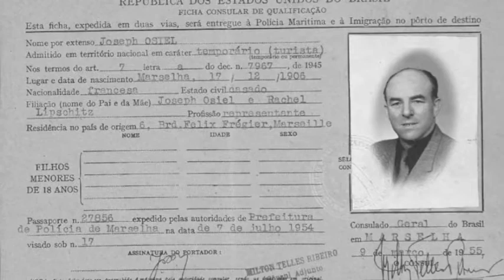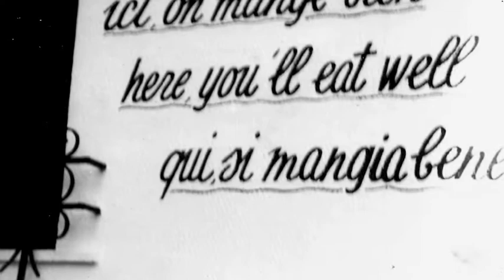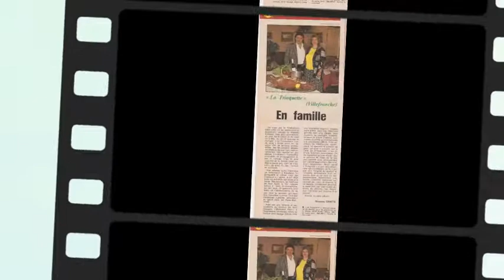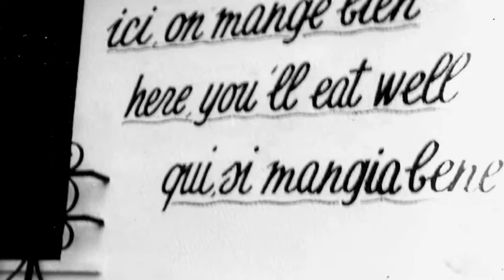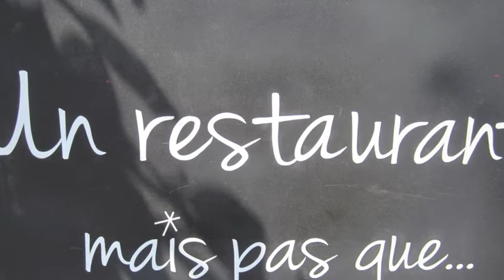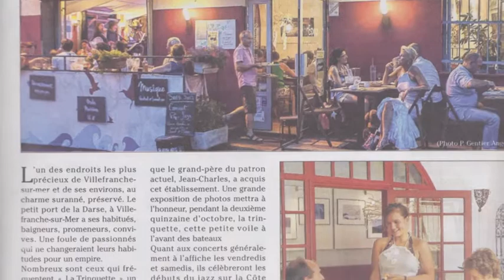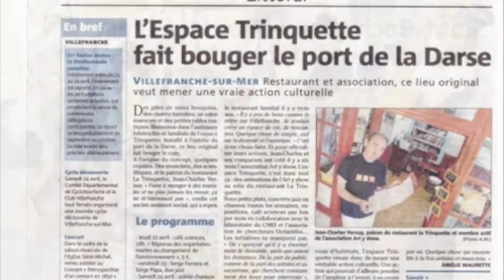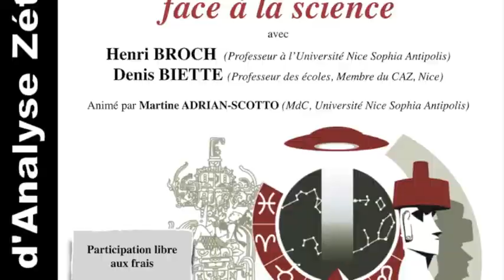50 ANS DE LA TRINQUETTE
1963  joseph Osiel s'installe à la Darse de Villefranche sur mer